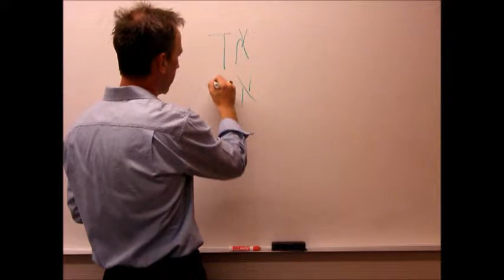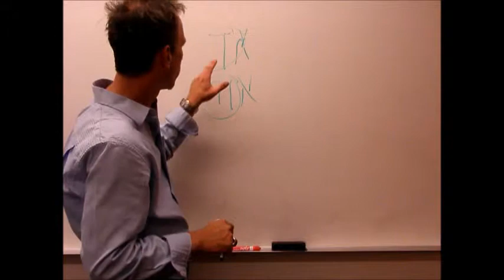Biblical Hebrew: Vocabulary Made Easy! Expanded Edition